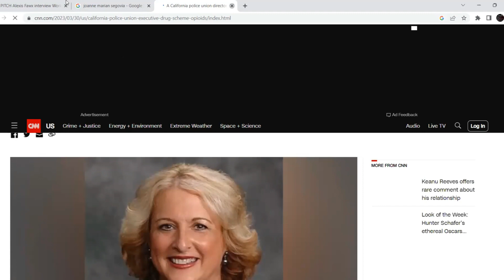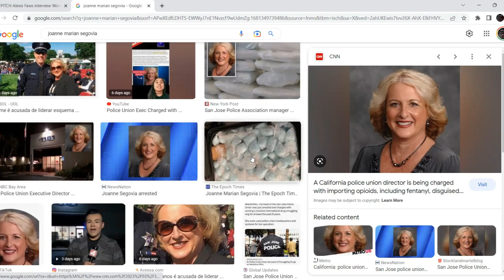Ep. 236 - Working Perspectives Podcast (Grade School Fight Club)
5:08 Samurai Sword Monopoly
11:48 Elementary School fight club
16:22 Indian Stereo Bomb Revenge
21:06 Fentanyl Queen Of San Jose
26:18 Gym Teacher Assaults student with Dodgeball
31:20 Jakie Robinson Parkway in Queens

On this episode of the Working Perspectives Podcast Weekend Pop-in we see Matt Lavelle is joined by Bern Podcasy (Bernie Biceps), Liam Reese (aka Lasmeeshma), Tom Lavelle (aka Jerkbeard) , "Strong Stem" Steve Cabot and "Jdub" Justin Richardson. The Boys start off the show by recapping the most recent episode featuring Sara St Clair. The Fellas recount their favorite parts from the show and recant some of the great moments from the Sara St Clair Episode. The Boys then move on to preview next weeks show Featuring Murf Meyer. The Fellas hit us with some recommendations and make the world a better place . Finally we are sent off into the sunset with some final thoughts!!!